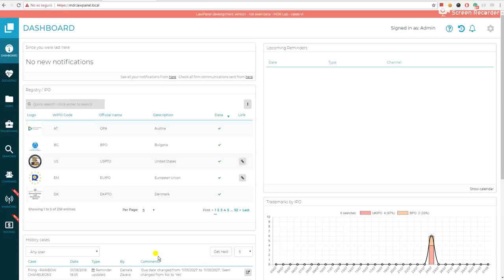Filtering by user into dashboard cases history